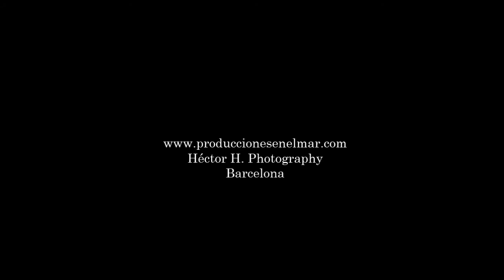Diada de Catalunya 2014 - 11 de Setembre by Héctor H. Photography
Manifestació en forma de V a Barcelona per la Diada (11 de Setembre de 2014) per demanar el dret a votar sobre el nostre futur. 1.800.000 persones amb un mateix sentiment.